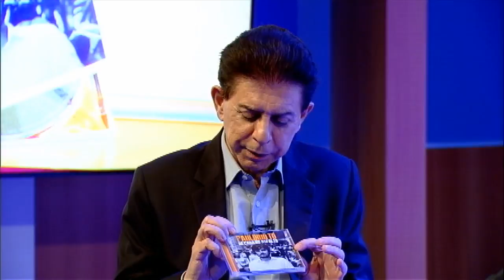JR News Talentos: Paulinho Tó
O cantor Paulinho Tó apresentou seu trabalho no JR News Talentos.